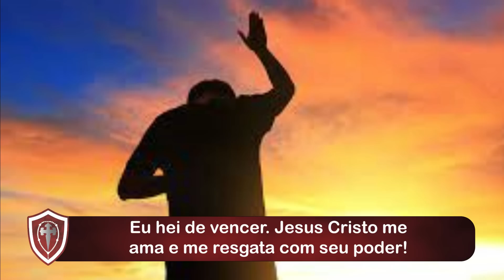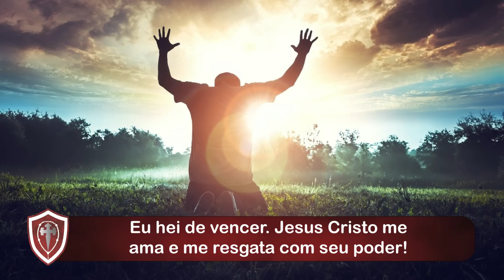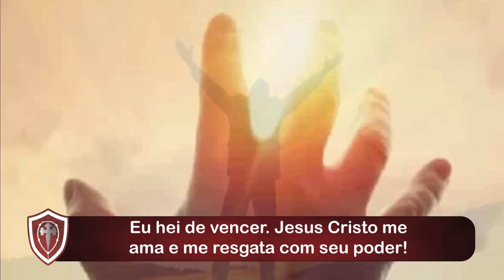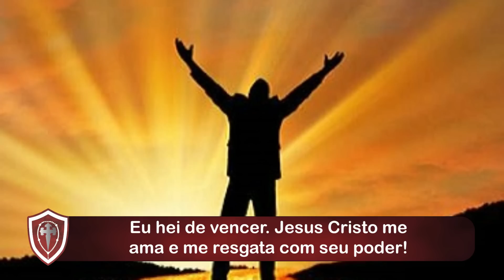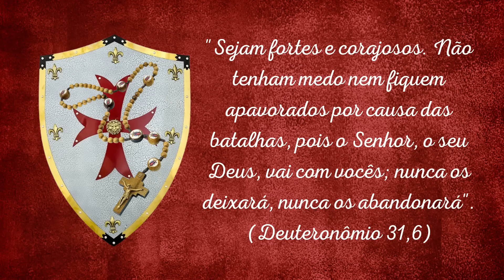1º Dia - TERÇO DA BATALHA - Família - Padre Robson de Oliveira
1ºDia - TERÇO DA BATALHA - Família
O TERÇO da BATALHA é uma poderosa prece que fazemos para pedir a proteção de Deus Pai, de Jesus Cristo e de Nossa Senhora nos momentos mais difíceis da vida.
Este infalível terço da batalha deve ser feito quando estamos passando por dificuldades, mas também recomenda-se que seja feito diariamente para que possamos nos preparar para todas os desafios que possam por vir.
Com esta oração clamamos pela perseverança, pela competência e pelo ânimo que necessitamos para vencer nossas batalhas diárias, sejam elas físicas ou espirituais.
Primeira Dezena: Pela Paz em nossos lares
Segunda Dezena: Pelos Filhos, Netos e Bisnetos
Terceira Dezena: Pelos Casais
Quarta Dezena: Pela harmonia entre irmãos e parentes
Quinta Dezena: Pelos que se distanciaram da fé